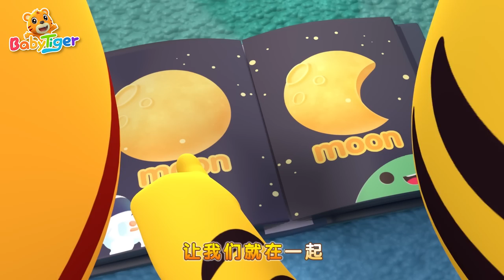【兒歌】 鯊魚一家🦈+ 更多兒歌🎵 | 麥叔叔的農場 |動物猜猜猜🐯| 兒童歌曲合集 | 熱門經典兒歌 | 幼兒音樂 | 童謠串燒 | 貝樂虎BabyTiger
0:00:00  鯊魚一家
0:02:35  麥叔叔的農場
0:05:38  家庭籃球賽
0:07:26  快點快點出發啦
0:09:49  飛盤對抗賽
0:12:41  牙醫遊戲
0:15:29  哎呀家裏亂糟糟
0:18:00  尋寶冒險之旅
0:20:25  動物猜猜猜
0:22:53  歡樂農場
0:24:47  土豆土豆
0:26:27  寶貝起床啦
0:28:27  擲色子真有趣
0:30:21  我們永遠在一起
0:32:23  道一聲晚安
0:34:46  世界充滿愛
0:36:14  數字寶寶在哪里
0:37:52  我愛美麗的彩虹
0:39:24  快樂的音樂家

鲨鱼宝宝 嘟嘟嘟嘟嘟嘟
鲨鱼宝宝

鲨鱼妹妹 嘟嘟嘟嘟嘟嘟
鲨鱼妹妹

鲨鱼哥哥 嘟嘟嘟嘟嘟嘟
鲨鱼哥哥

鲨鱼妈妈 嘟嘟嘟嘟嘟嘟
鲨鱼妈妈

鲨鱼爸爸 嘟嘟嘟嘟嘟嘟
鲨鱼爸爸

鲨鱼饿了 嘟嘟嘟嘟嘟嘟
肚子叫 嘟嘟嘟嘟嘟嘟
肚子饿了

快点跑 嘟嘟嘟嘟嘟嘟
快点跑

鲨鱼走了 嘟嘟嘟嘟嘟嘟
安全了 嘟嘟嘟嘟嘟嘟
安全了

大家一起 嘟嘟嘟嘟嘟嘟
大家一起
一起来

查看貝樂虎的播放列表 :
🔸開心貝樂虎